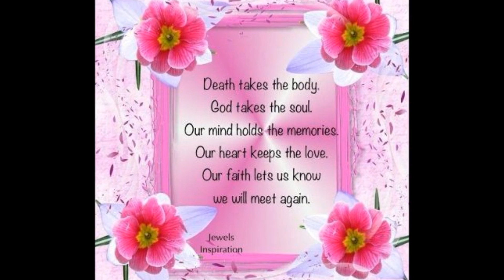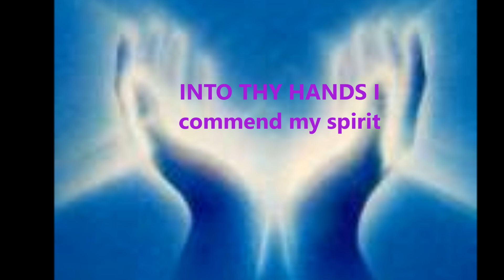IN LOVING MEMORY OF JOHNNY W. MOTE